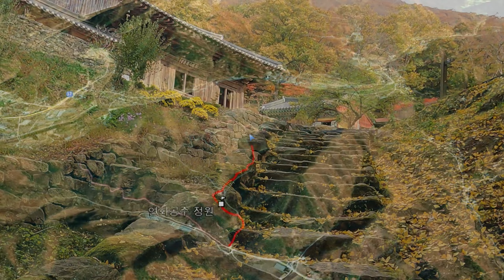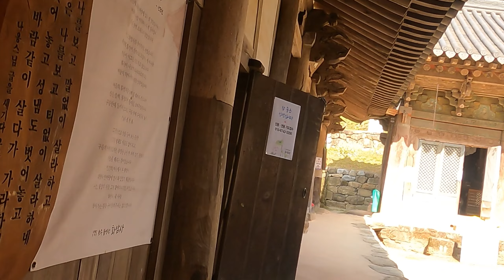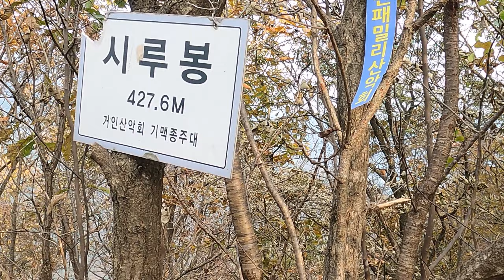완주 화암사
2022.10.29